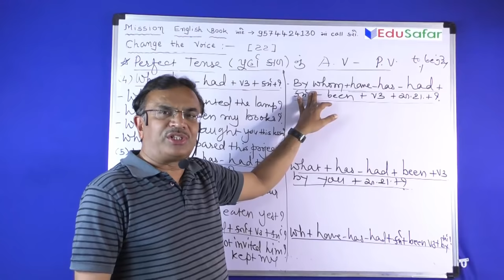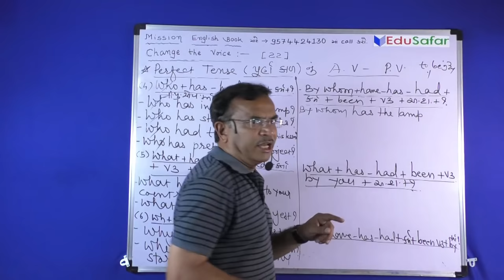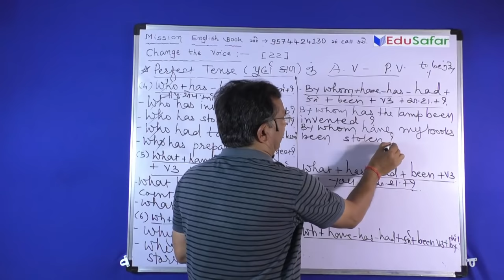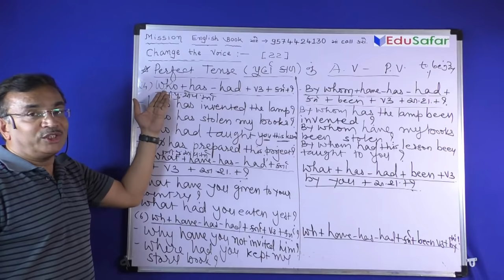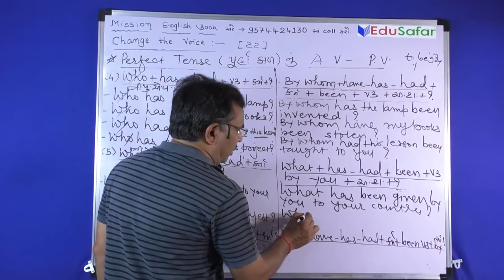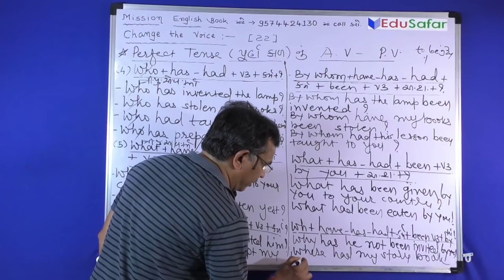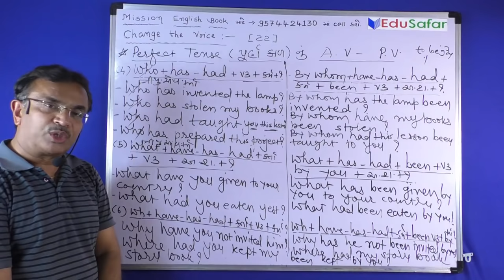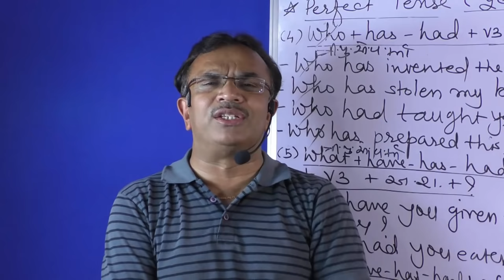Active and Passive Voice-22 English Grammar in Gujarati -105